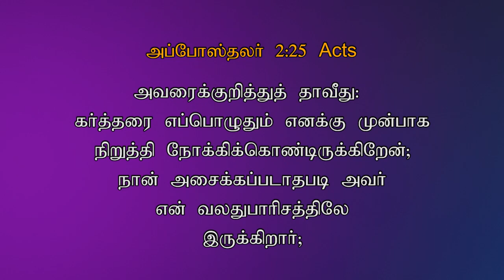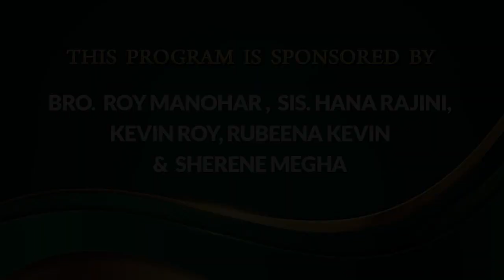TODAY'S VICTORY - SEPTEMBER - 23 Ep 812 இது வெற்றியின் நாள் | Dr. JEYARANI ANDREW |BIBLE CALLS